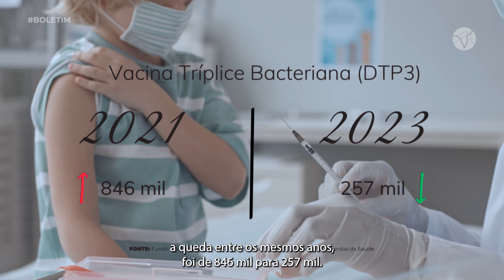BRASIL SAI DO RANKING DE PIORES PAÍSES EM RELAÇÃO À VACINAÇÃO INFANTIL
O novo relatório do Unicef, em parceria com a OMS, mostra que o Brasil saiu da lista das 20 piores em relação à imunização infantil até 2021.

Esse resultado de avanço vai na contramão do panorama mundial, em que o número de crianças que não receberam nenhuma dose de alguns tipos de vacina só tem aumentado e já chegou na marca de 2,7 milhões.

A coordenadora de imunização da vigilância epidemiológica de Caraguatatuba, Silvia Fernandez, explica os índices de cobertura vacinal e qual a expectativa para o ano de 2024. Confira!